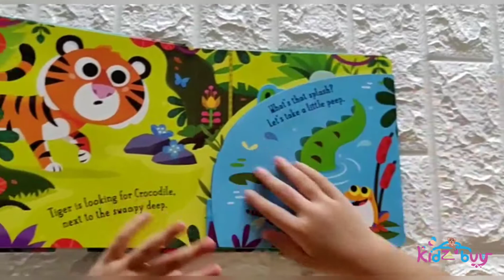Jungle: Hide-and-Seek Pop-Ups I ISBN 9781787722712 I Large flap boardbook for kids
Hide and Seek Pop Ups - Farm / Jungle
Thick boardbooks with large flaps
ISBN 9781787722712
Age: 0-3 years
Pages: 10 with 5 flaps each
Size: 19*19cm

Shipping WorldWide 🌐🛩
Check out this space for Kids Books Toys recommendations , Activity ideas ,DIY projects, Games and Tutorials. Categorized in Playists for your easy access.